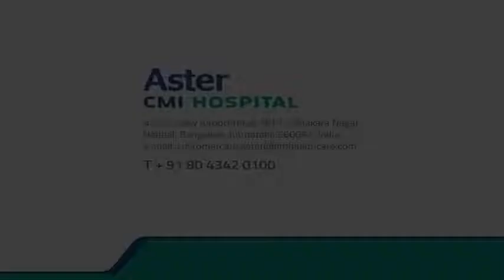How is Breast Cancer treated? | Surgical Oncologist in Bangalore - Dr G. Girish | Aster CMI Hospital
Learn all about breast cancer and how it can be treated from Dr. G. Girish on the ocassion of Breast cancer awareness week.

Dr Girish, Surgical Oncologist, Aster CMI, Bangalore, speaks of the symptoms and treatment options like Chemotherapy, Surgery and Hormone therapy.

About Dr Girish
Dr. G. Girish, is a consultant in Surgical Oncology at Aster CMI Hospital Hebbal Bangalore, with experience of over 6 years. His basic medical training was from the Adichunchanagiri institute of medical sciences, BG Nagar, Karnataka, where his passion for surgery was kindled, which led him to his postgraduate training in General Surgery from Mahatma Gandhi Memorial Medical College. Working at MGMMC, & Maharaja Yeshwanthrao Holkar Hospitals, Indore, MP, one of the oldest medical colleges in the country which caters to the medical needs of people around 5 states, made the surgeon out of him and tuned his surgical skills in managing patient and also oriented towards oncology.